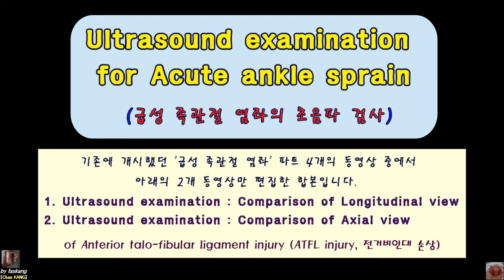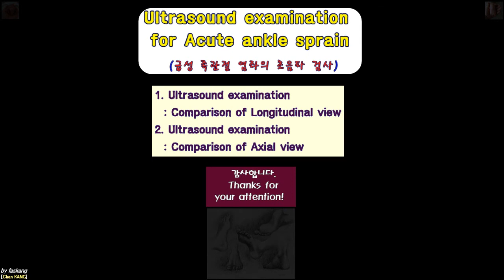494.(의사용. US exam. 10분) for Acute ankle sprain. 급성 족관절 염좌의 초음파 검사 [강찬.충남대병원.Chan KANG]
급성 족관절 염좌(Acute ankle sprain)로 인하여 전거비인대 손상(ATFL injury)를 받은 환자분 증례입니다.
동영상은 아래와 같이 구성되었습니다.
1. US examination: Longitudinal comparison of right and left
2. US examination: Axial comparison of right and left

 급성 족관절 염좌 환자를 접하였을 때 이학적 검사, 초음파 소견 및 cast 치료의 기본 술기를 습득하는데 도움이 되었으면 좋겠습니다.

감사합니다.

Chan KANG
Orthopaedic Surgery